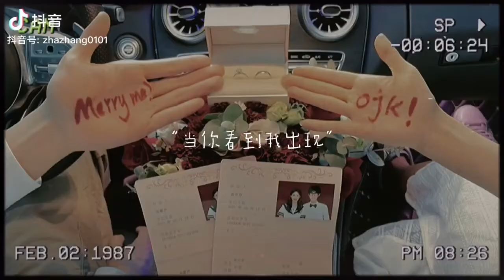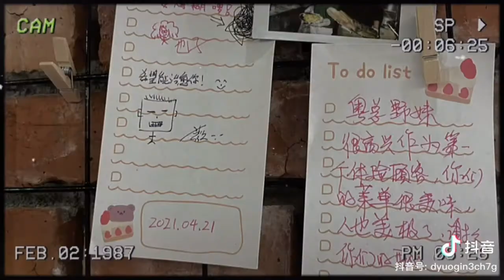“ lâu rồi không gặp “ trend tiktok trung